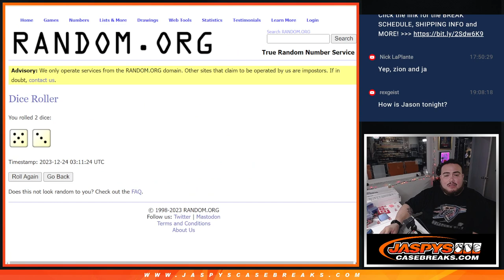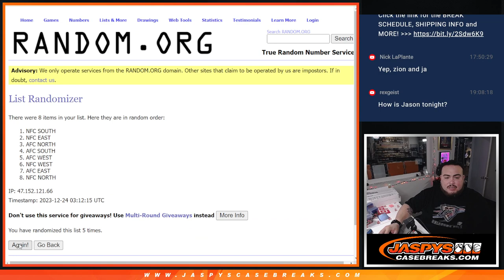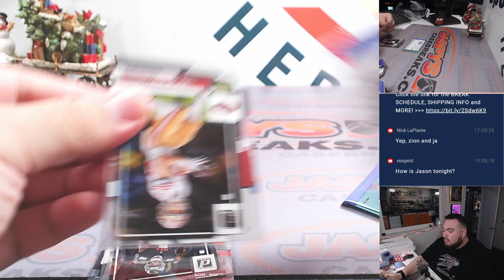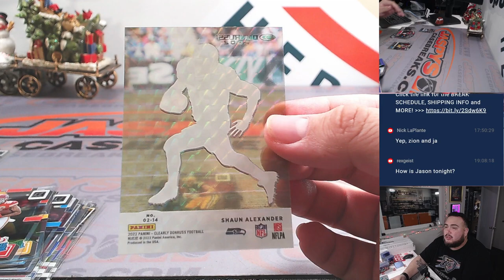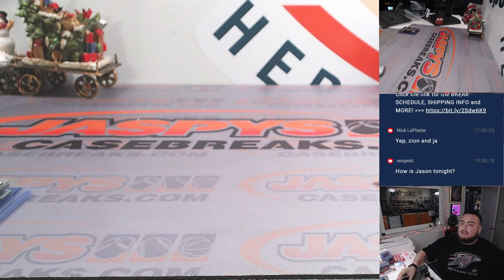Sat. 12/23/23 - 2022 Clearly Donruss Football 1-Box #23 *RANDOM DIVISION*